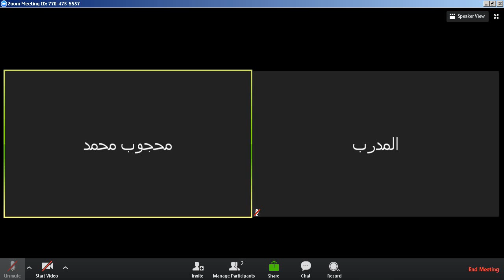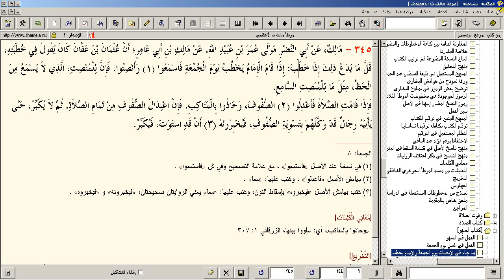دبلومة الحديث الشريف المعتمدة 1 الموطأ تحفيظًا وشرحًا موجزًا في سنة - 23